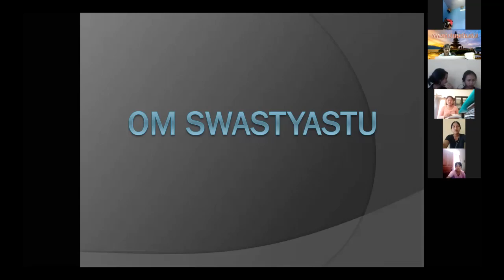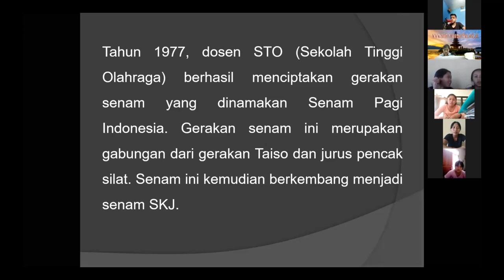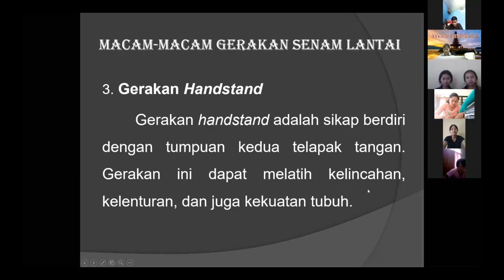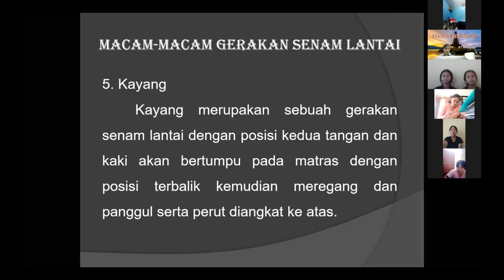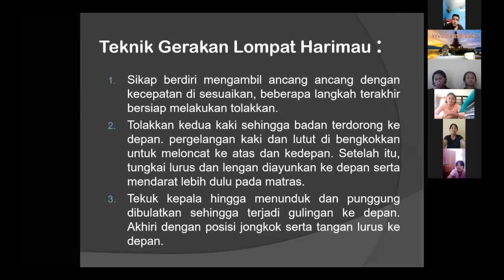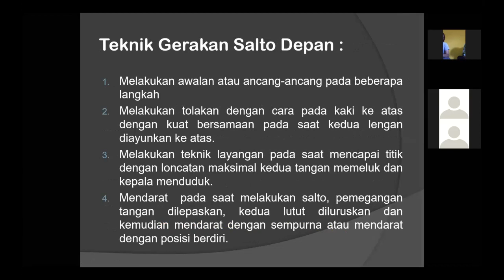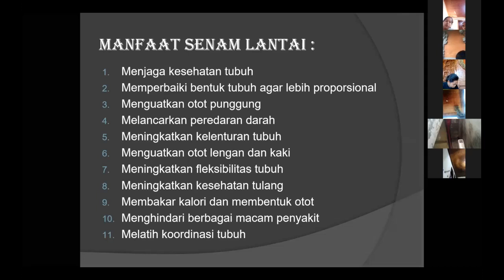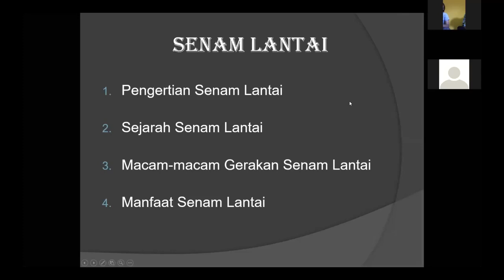Penjas Kelas XI Pertemuan 4